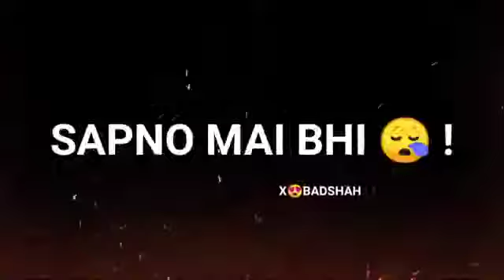black screen video. (2)